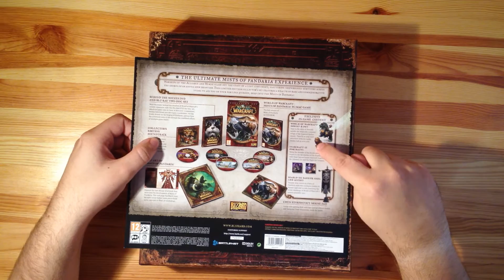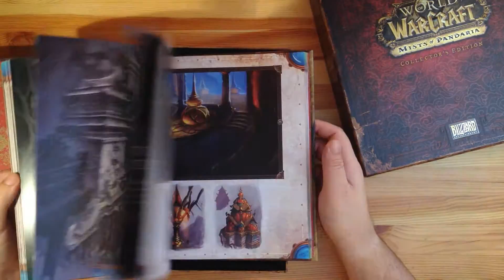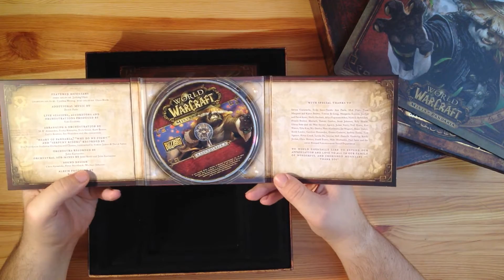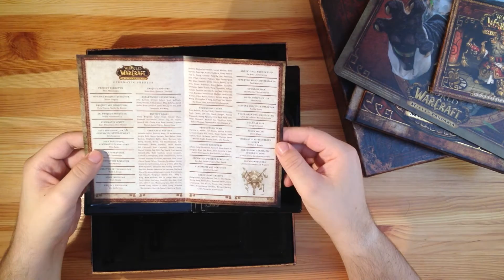World Of Warcraft : Mists Of Pandaria - Edycja Kolekcjonerska ( Collector's Edition )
Zapraszam wszystkich serdecznie do zapoznania się z zawartością Edycji Kolekcjonerskiej dodatku do gry World Of Warcraft : Mists Of Pandaria.